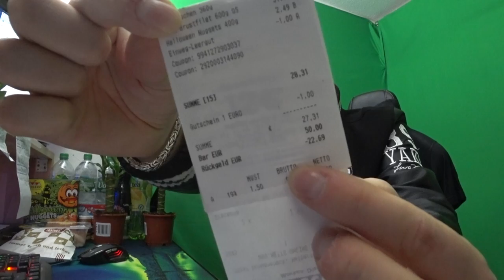Shane Shoppt am 24.10.2019 für 48,78€